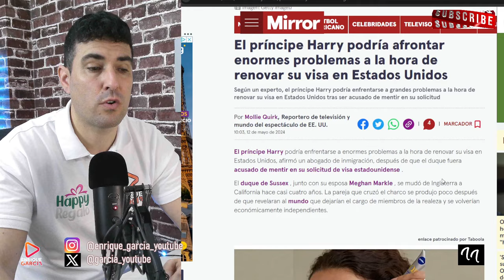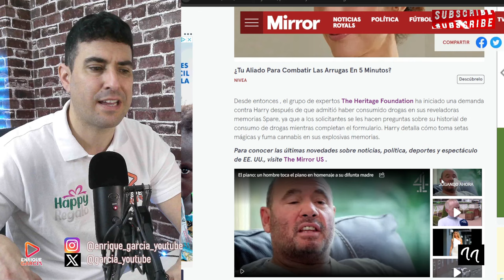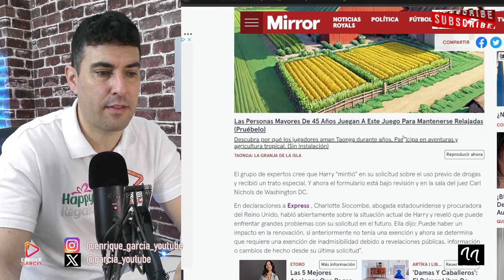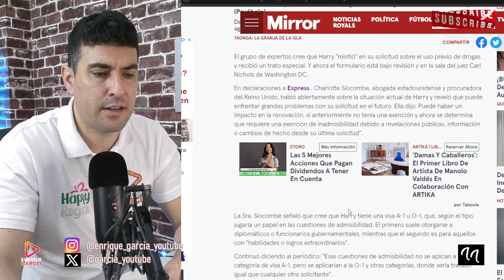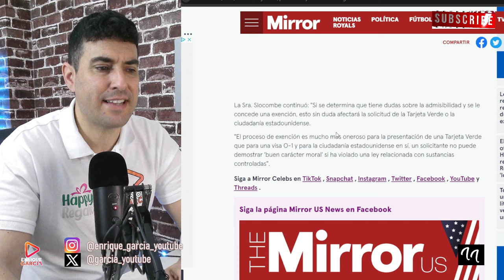IMPIDEN EL ATERRIZAJE DE HARRY Y MEGHAN MARKLE EN EEUU. Y SON REVISADOS POR VISA ILEGAL